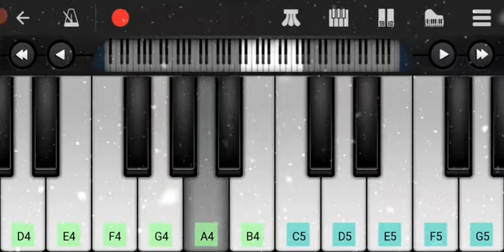airtel old ringtone on piano 🎹 with slow tutorial